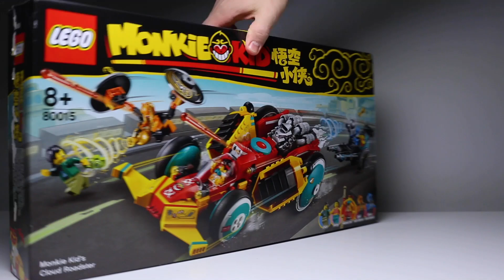Lego review. Lego Monkie Kid 80015 Monkie Kid's Cloud Roadster Set Speed Build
Lego review at the Lego Monkie Lid 80015 Monkie Kid's Cloud Roadster. Watch Lego Monkie Kid set speed build review. This video is for adult funs of lego and for parents, who are considering buying this set.
Pieces - 659
Price - 69,99$
This cool set features a racer style hero vehicle, motorcycle and 5 minifigures. The roadster features race-car-style design details, a spinning cloud engine and 2 spring-loaded shooters, while the Horn Demons' calabash-inspired toy motorcycle has a minifigure compartment and detachable flyer to inspire unlimited stories.